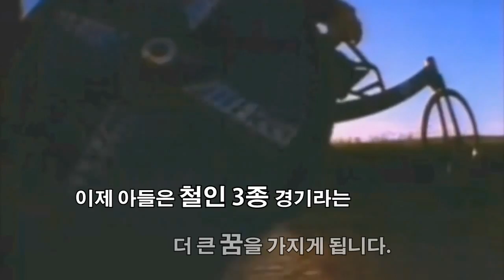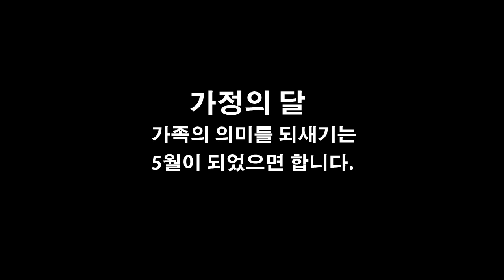Amazing Dick & Rick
아버지와 아들의 감동적인 스토리!
Amazing Team Hoyt !